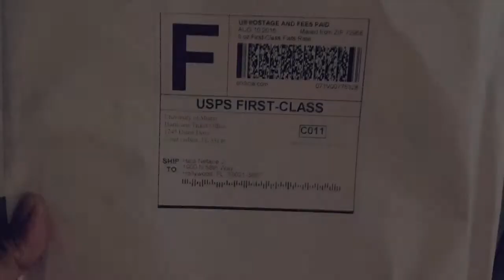2015 Miami Hurricane season opener at Sun Life stadium and view of new corner section 325.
My introduction to the newly renovated Sun Life stadium watching UM versus Bethune Cookman and a view of the new corner section.